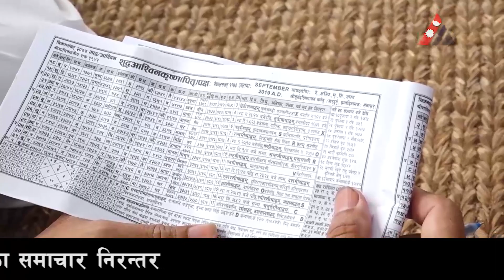यसरी हेरियो मच्छिन्द्रनाथको बुंगमती प्रस्थान साइत || Machhendranath rath Bungmati